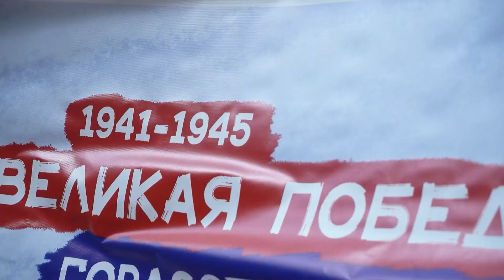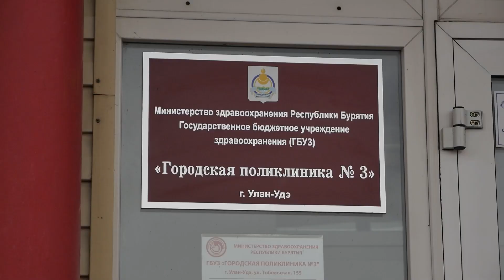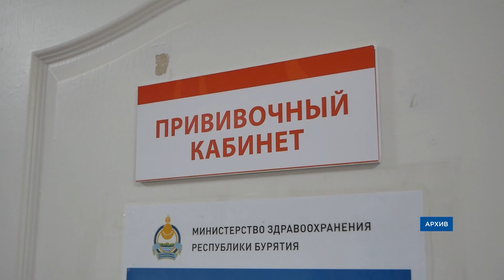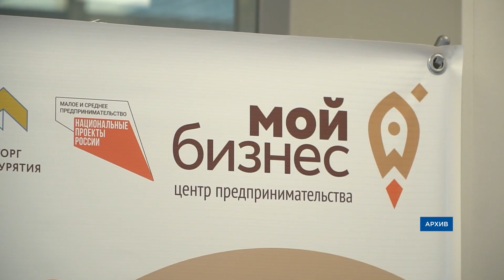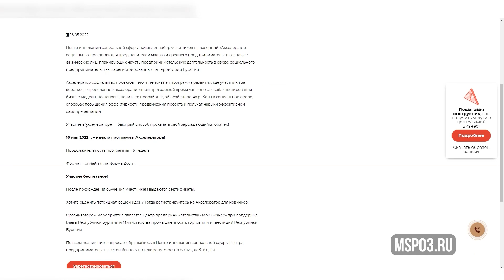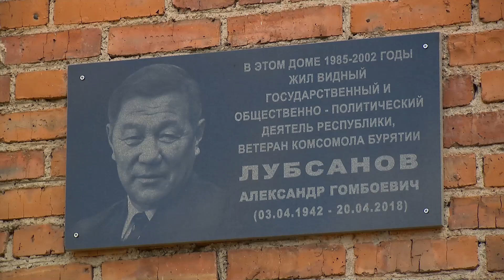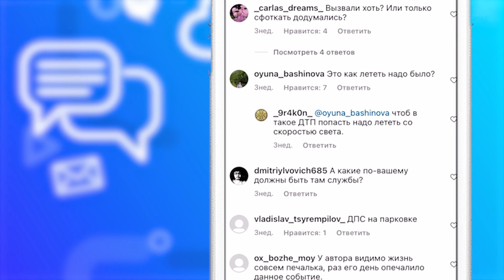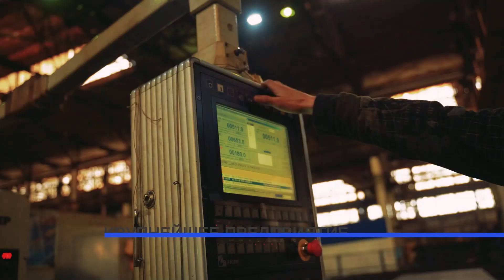Бурятия накануне Дня Победы. Новости АТВ (06.05.2022)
- В Улан-Удэ стартовали торжественные мероприятия ко Дню Победы

- Уланудэнские школьники присоединились к акции «Сад памяти»

- «Спасибо за светлое небо»! В поселке Восточный поздравили ветеранов Великой Отечественной войны

- Девятого мая в Улан-Удэ реконструируют последний бой Героя Советского Союза Сергея Орешкова

- Яичный бум. Как в Бурятии кур раздают

- Размер не имеет значения. Ещё раз о клещах

- День радио на mCm!

- Свой бизнес за 2 месяца. В Бурятии стартует интенсив для социальных предпринимателей

- «Как будто родилась заново». В Улан-Удэ прошел необычный фестиваль песни и танца

- В Улан-Удэ почтили память политика Александра Лубсанова

- Уланудэнцы страдают от поджигателей и самокатов